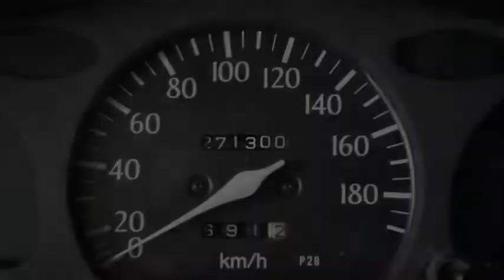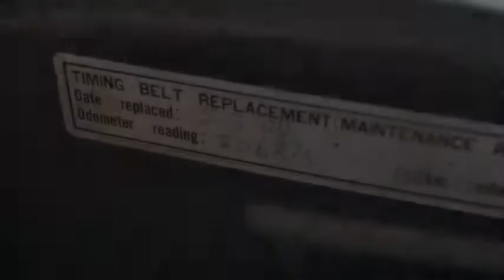Toyota Starlet 1.3-16V Stuurbekrachtiging Inruil mogelijk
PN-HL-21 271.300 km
  Prijs:     € 948
  Merk:     Toyota
  Model:     Starlet
  Type:     1.3-16V Stuurbekrachtiging Inruil mogelijk
  Carrosserievorm:     Hatchback (3 drs)
  Bouwjaar:     1996
  Transmissie:     handgeschakeld
  Kleur:     Blauw metallic
  BTW/Marge:     marge

Accessoires
* Airbag
* Buitenspiegels rechts
* gelaagde voorruit
* halogeen koplampen

Een goed rijdende auto met nog APK tot 18 juli 2016.
7825 XE EMMEN (rondweg)